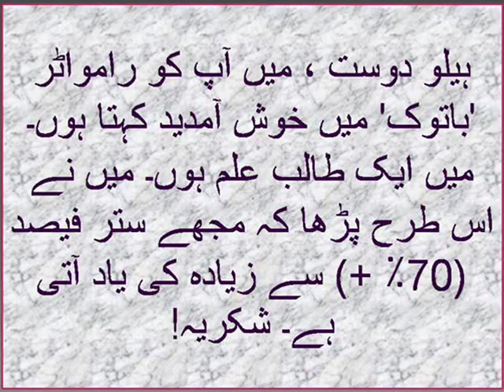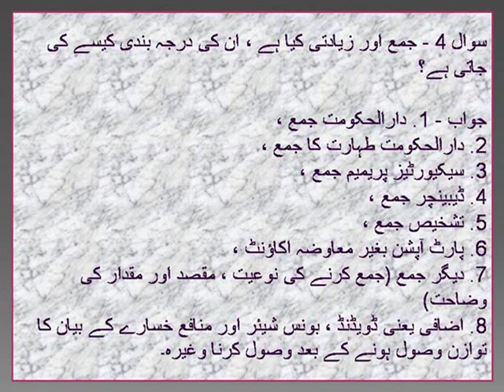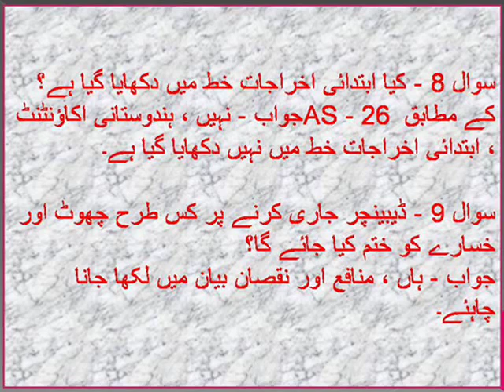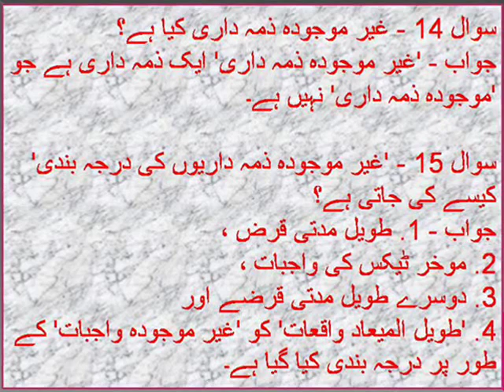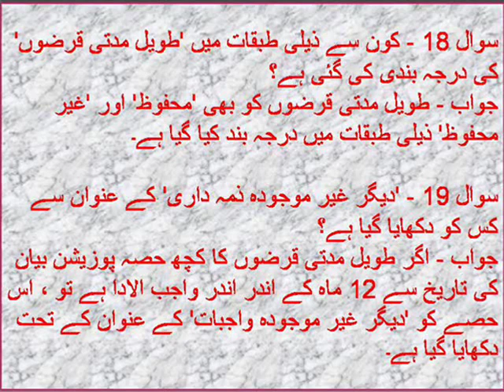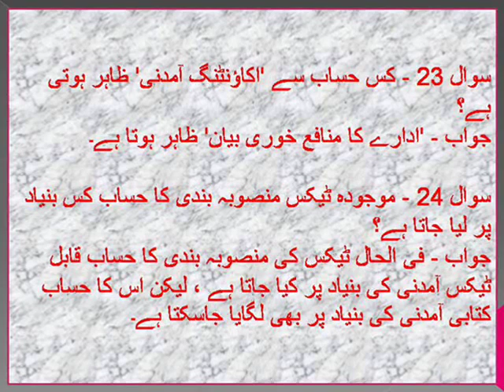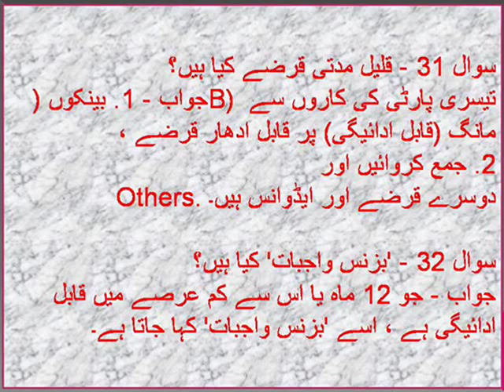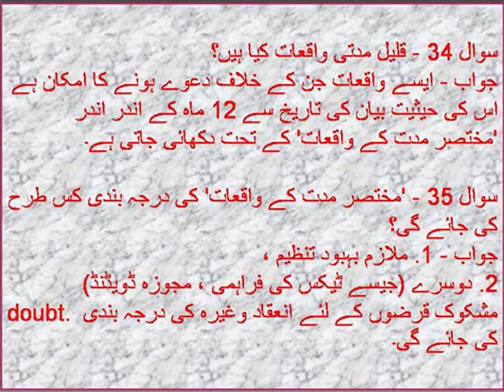اکاؤنٹنسی کلاس 12 (باب - 6.2) ،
ہیلو دوست ، میں آپ کو رامواٹر 'باتوک' میں خوش آمدید کہتا ہوں۔ میں ایک طالب علم ہوں۔ میں نے اس طرح پڑھا کہ مجھے ستر فیصد (70٪ +) سے زیادہ کی یاد آتی ہے۔ شکریہ!